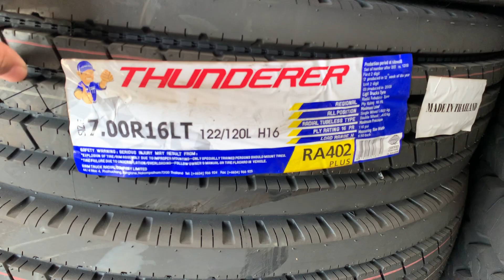Lốp 7.00R16 Thunderer R402 nhập khẩu Thái Lan